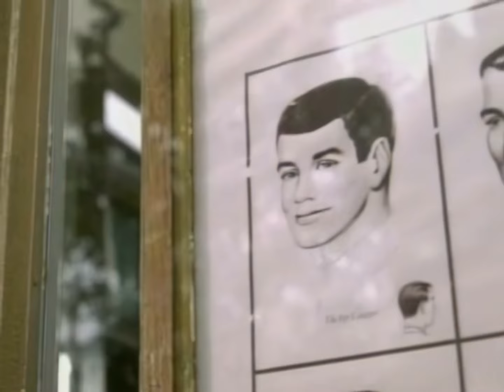Lady long to pixie haircut in barbershop in Diet Coke ad (HD remaster)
If you want to see more remastered videos of short hair makeovers, please consider supporting me You'll also get priority in suggesting what videos I should edit next, and get 2 days early access to my new works.

There's a slightly different version with Adam Ant - Miss Goody Two Shoes music track But the video quality is worse, so I've decided to use this one